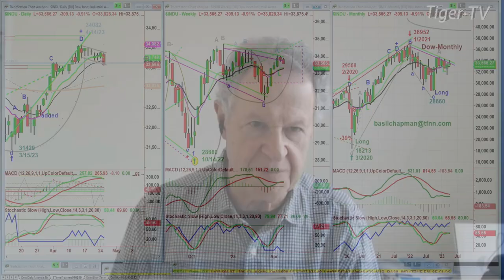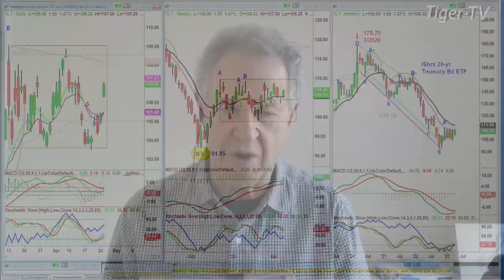April 25th, 2PM ET Market Update on TFNN - 2023